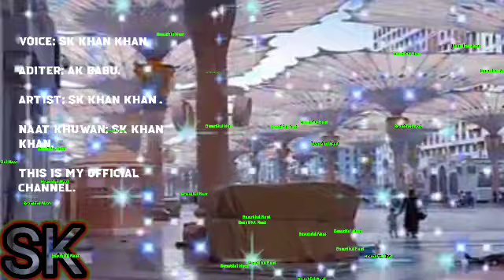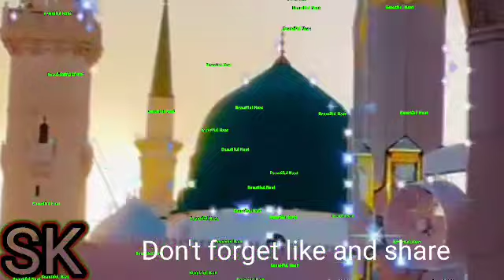Usko Naseeb hoti hai new naat sharif video 💗💗 Very beautiful naat @SKKHANkhan771نیا کلام 2024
Usko Naseeb hoti hai /New Naat Sharif video 💗💗 Very beautiful Naat @SKKHANkhan771